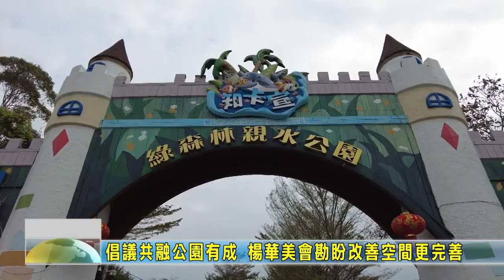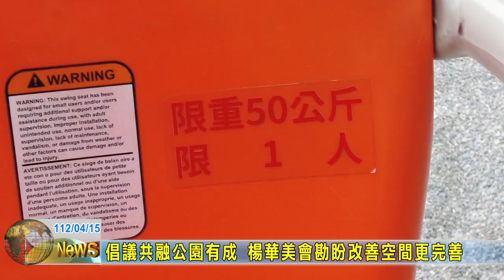20230415 04 倡議共融公園有成 楊華美會勘盼改善空間更完善